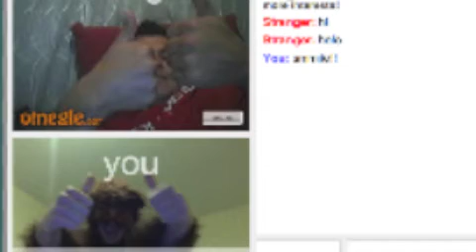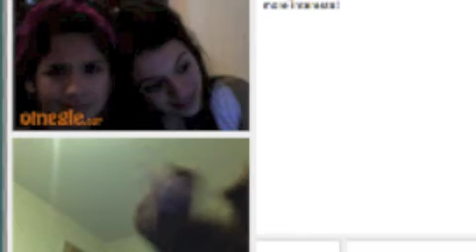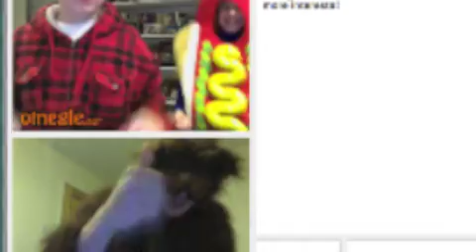omegle bear 1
got bored and found my old bear suit, the results are pretty clear above ;) enjoy